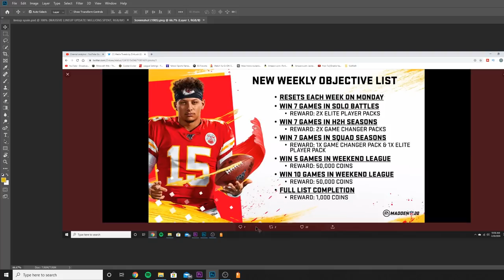DO THIS NOW! TONS OF FREE COINS AND PACKS! GOLDEN TICKET INFO! DOUBLE XP, LEVEL UP FAST! | MADDEN 20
mut 20
 ULTIMATE TEAM
poodle

madden 20